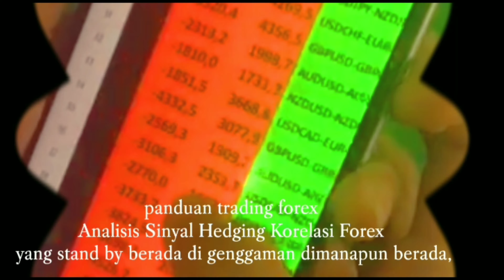Google Spreadsheet, Aplikasi #1 Trading Forex Hedging Korelasi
Konsep Mutakhir Analisa Sinyal Forex yang dirumuskan dalam Google Spreadsheet dengan 165 Kombinasi Hedging Korelasi. Selengkapnya simak di;
Inilah konsep Mutakhir Hedging Korelasi, akan menciptakan atmosfir Trading Forex Holy Grail dan Nyaman untuk meraih Profit Pasti. Jangan tunda menggunakannya, mari bergabung di;